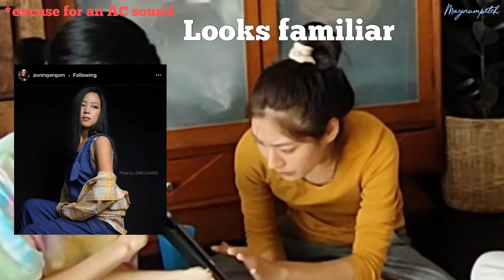What my Thai friends think about Northeast Indian people🇮🇳(her Reaction is lit)😱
What my Thai friend react to northeast Indians🇮🇳😱